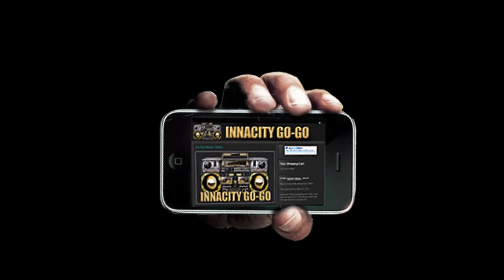InnaCityGoGo Spring Cleaning | Promo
Kato Hammond - Media Mogul
Would you like to Book Me to Speak or Coach at your Event?

• MY BOOK
• MY CHILDREN'S BOOK